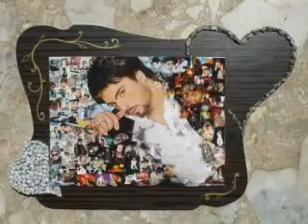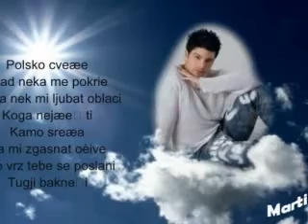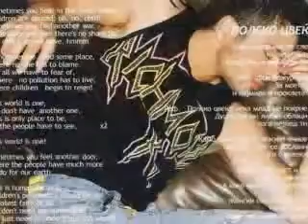TOSE PROESKI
zauvijek u nasim srcima